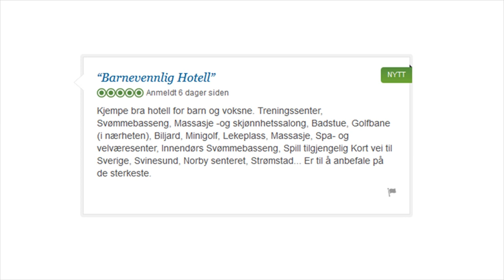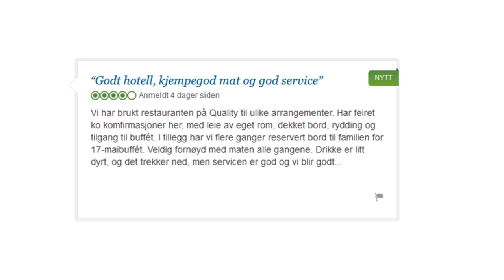Hotell i Norge med badeland - Booking 69 10 15 00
Hotell i Norge med badeland

Inne på Superland ligger Badeland. Det er 2000 m2 stort, og består av mange forskjellige attraksjoner. Her er det tre forskjellige sklier, strømkanal, boblebad, en sopp og andre lekefigurer i vannet som spruter vann.

Noen regler må vi ha

Det er 12 års aldergrense for å bade alene. Vennligst respekter at barn under 12 år må ha med foreldre, foresatte eller en voksen som har fylt 18 år. Flott at dere er med inn og passer på at barna deres er sikre. Vi har tilsynsvakter som hjelper til om ulykken er ute. Badeland er åpent for alle - vi ønsker deg velkommen uansett om du er overnattende hotellgjest, konferansedeltager eller om du vil komme på dagstur med venner eller familie.

Soppen

Badeglede for store og små. Det er alltid spennende å springe igjennom vannet, eller bare stå under og kjenne vannet...

Space Bowlen

Space Bowlen har en anbefalt aldersgrense på 9 år. Det er fordi røret ned til bollen er 24 meter langt. Så kommer du ut i bollen og spinner flere ganger rundt, før du ramler ut i bassenget endten med beina eller hodet først. Bassenget under er 1,8 meter dypt.

25 metersbassenget

Vi har fire svømmebaner på Badeland. Det er alltid to av de fire banene som er svømmebaner og alle fire ved behov. Vannet er 1,6 meter på det dypeste.

Relaxavdelingen

Her inne kan du nyte 34 grader i vannet, en dampbadstue eller en dypp i den kalde kulpen i en behagelig og rolig atsmosfære.

Det er 16 års aldersgrense i Relaxavdelingen. Vi tillater foreldre med babyer i bassenget, men ingen barn over 3 år, selv ikke med foreldre. Vi setter stor pris på at dere respekterer dette.
Svømmeskole

Vi holder svømmekurs i Badeland, for babyer og barn opp til 10 år. Instruktørene våre er sertifisert fra Norges Svømmeforbund. Vi legger stor vekt på at barnet ditt kommer i riktig gruppe, og veileder gjerne.

Garderobe

Vi har 600 garderobeskap fordelt på dame-, herre- og handikapgarderobe. Vi bruker "klokker" med RFID chip, som gjør at du kan låse skapet igjen og igjen.

Badeland har forskjellige basseng til lek og svømming, vannsklier og andre installasjoner som vil fryde de minste.  Om forelder og barn under tre år vil trekke seg litt unna de store badeområdene, har de mulighet til det i vårt relax-rom, hvor støynivået er lavere og vanntemperaturen høyere. Her kan de aller minste barna bli vant til å være i vann, og rett og slett kose seg sammen med mamma eller pappa.

Badeland åpent
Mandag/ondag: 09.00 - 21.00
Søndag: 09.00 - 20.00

Hotellgjester kan svømme på eget initiativ fra kl. 06.00 ingen tilsynsvakter.